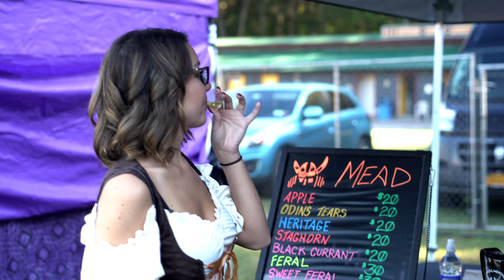Fest of Thrones 2019